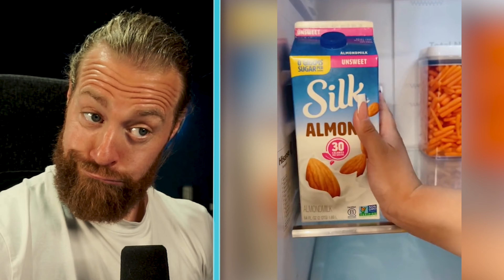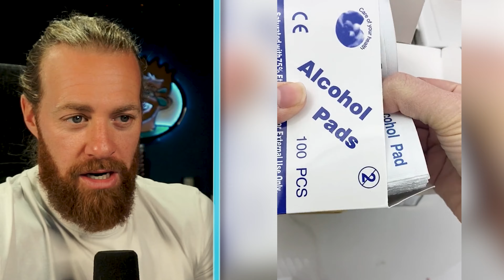VIRAL Organisation and Restock Videos: Fridge Edition